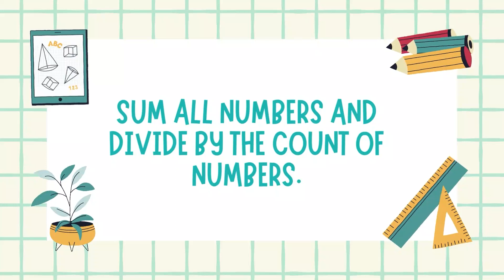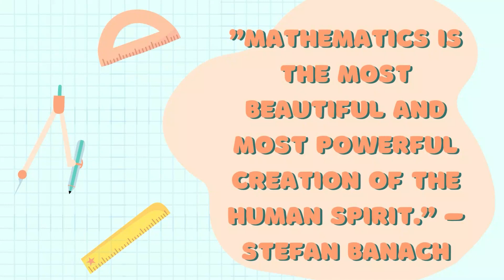What is a vector?